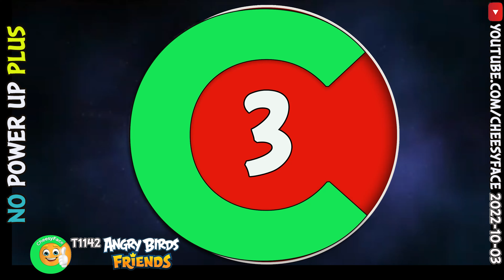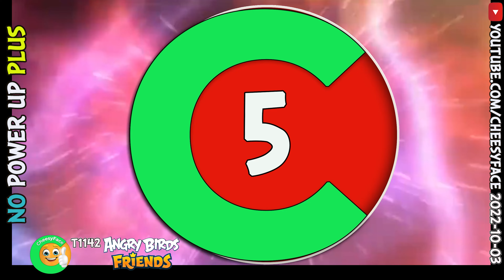Angry Birds Friends ALL Levels Tournament 1142 Improved Scores NO Power UP PLUS Walkthrough